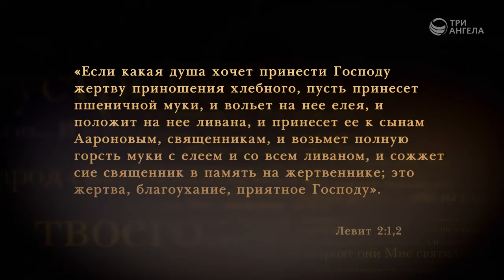Жертва хлебная | Небо на Земле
В Ветхом Завете сказано,что без пролития крови не бывает прощения. Господь повелел народу приносить жертвы за грехи. Одна из жертв  называлась хлебной. На что указывала хлебная жертва, в чем был ее смысл?

Гость: Виталий Олийник, руководитель Центра духовного просвещения
Ведущий: Алексей Бритов

Серия программ «Небо на Земле»